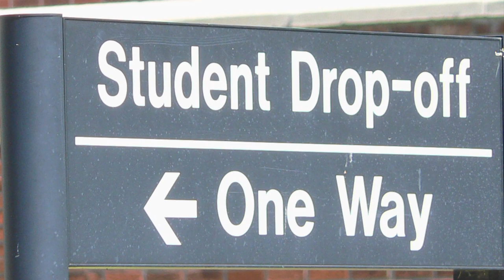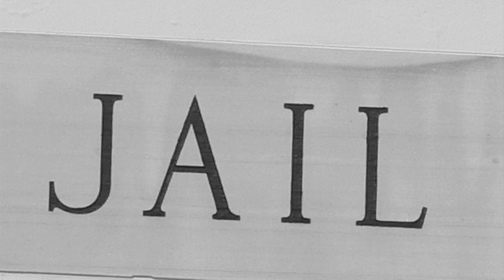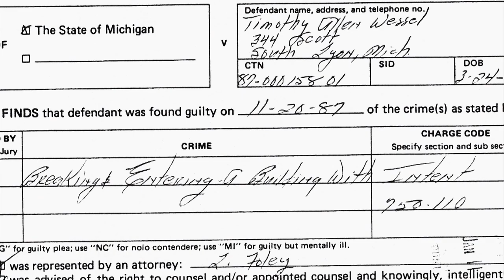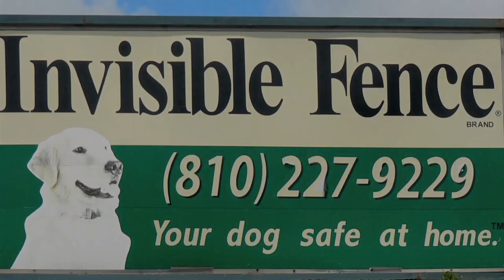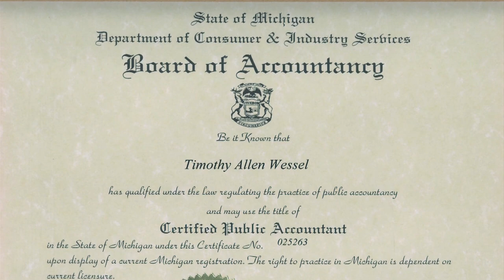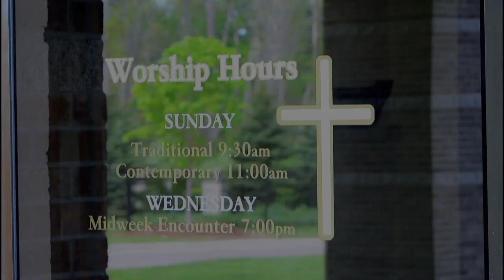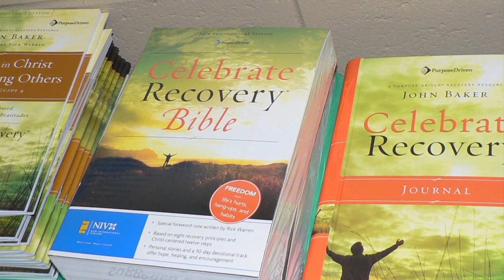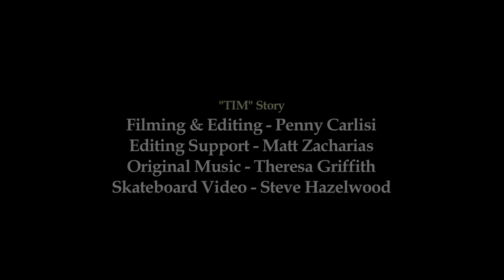Tim | Short Film | Tim Wessel | Penny Carlisi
Rejoice as Tim tells his story of hope that dramatically demonstrates the power of God to redeem even in the midst of hopeless circumstances. See the amazing story of transformation from broken young man to radical restoration.

Director: Penny Carlisi
Starring: Tim Wessel